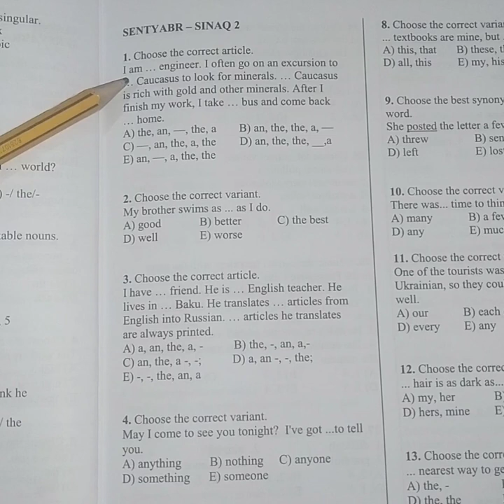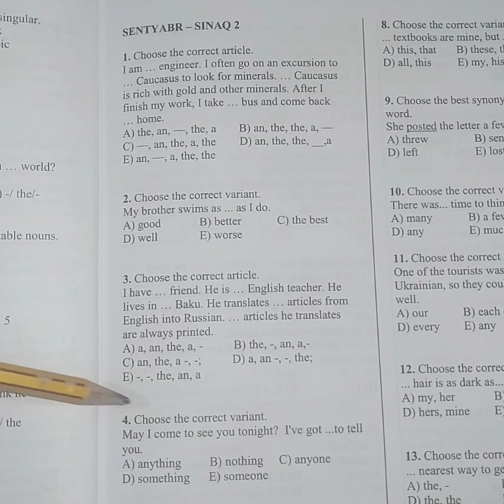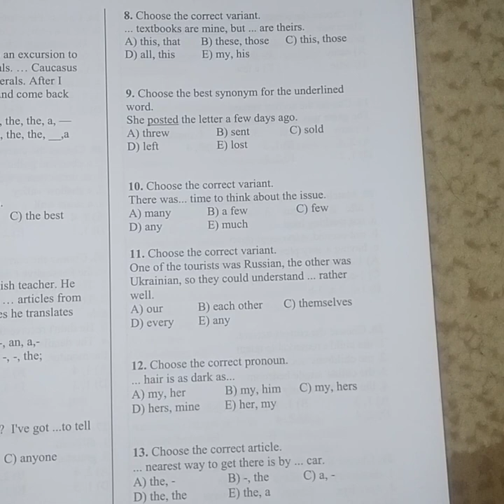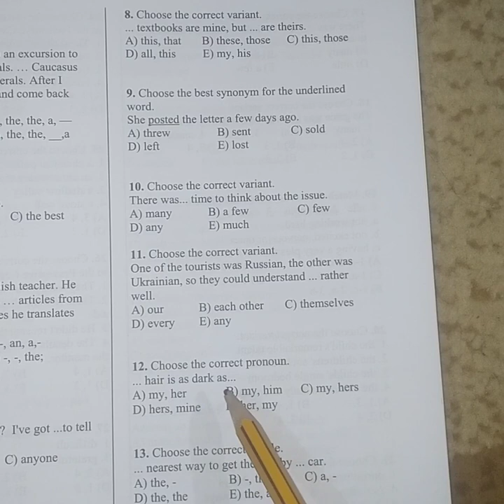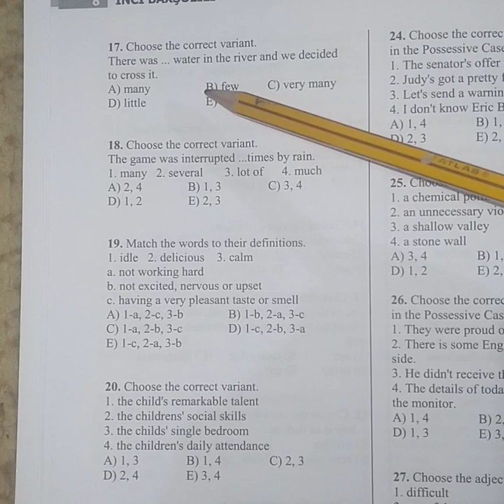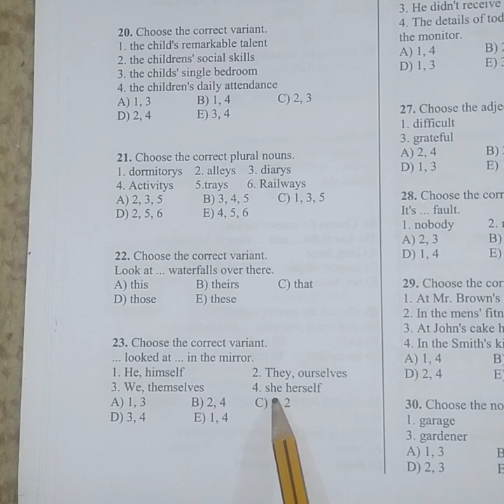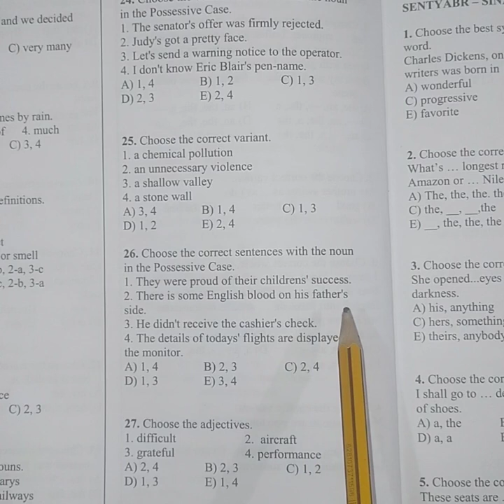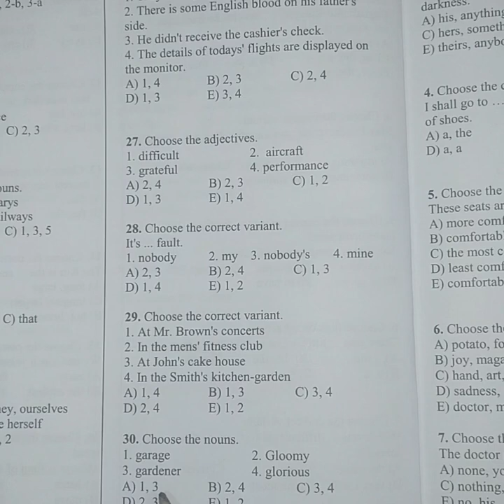İnci Baxşəlili.XI sinif.Sentyabr-Sınaq 2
Zülfiyyə Cabbarova